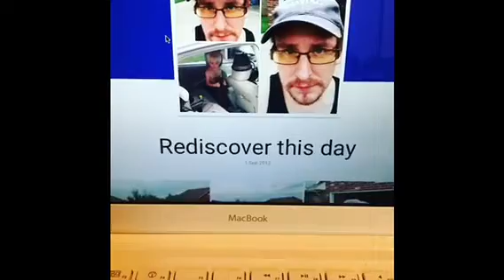He Built a Wall- the local martyrs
the local martyrs first arrangement of “He Built a Wall”
Lyrics - thefatherphil
Arrangement- Vanessa & farmer phil
Piano - Vanessa
Guitar and vocals - tfp